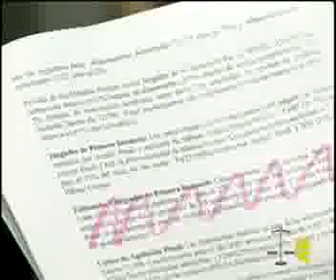Conversatorio FINJUS: Dr. Erick Raful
Invitado: Dr. Erick Raful, abogado experto en Derecho Penal.
Tema: Reforma del Código Procesal Penal

Conversatorio de la Fundación Institucionalidad y Justicia, todos los domingos a las 8:00 PM por CDN Canal 37.